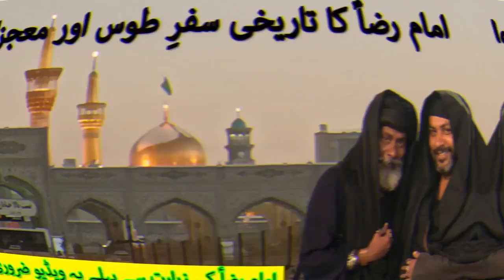سفرِ طوس۔ امام رضاؑ کا مدینے سے طوس |JOURNEY MADINA TO TUS MASHHAD|MIRACLES OF IMAM RAZA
The Imam Reza shrine  Haram-e Emâm Rezâ, lit. 'Sanctuary of Imam Reza located in Mashhad, Iran, is an Islamic shrine containing the remains of Ali al-Rida, the eighth imam in Twelverism. It is the largest mosque in the world by area. Also contained within the complex are the Goharshad Mosque, a museum, a library, four seminaries,] a cemetery, the Razavi University of Islamic Sciences, and other buildings.

The complex is a tourism center in Iran and has been described as "the heart of the Shia Iran" with 25 million Iranian and non-Iranian Shias visiting the shrine each year,